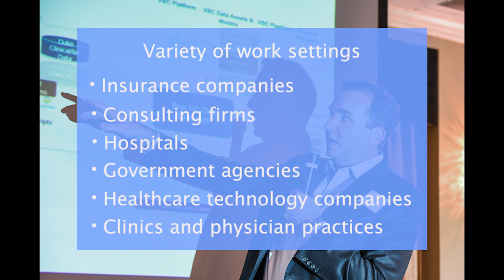Master of Professional Science in Biomedical and Health Informatics Program - Career Outlook